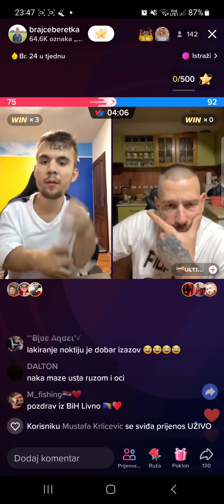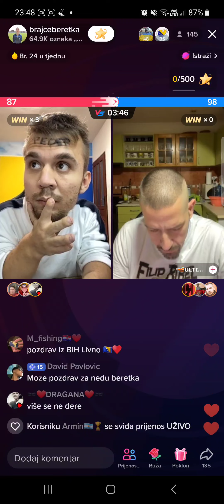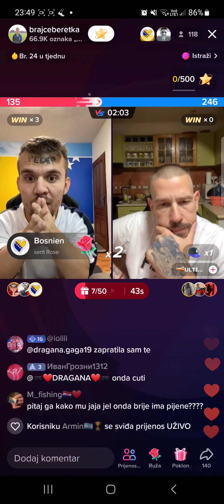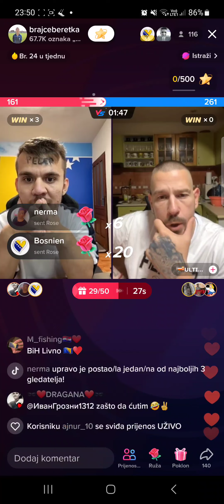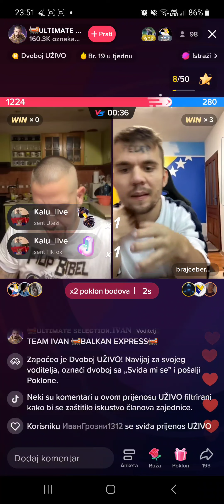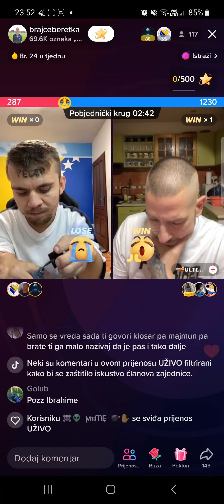Tik Tok izazov u lakiranje nokti